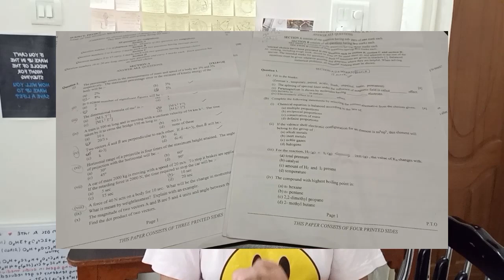My ISC 11th Papers📝 |all subjects|Imp. Ques|uploaded in description box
for 11th class : To join our paid telegram channel where full syllabus is covered of PCB with Hindi and English Language